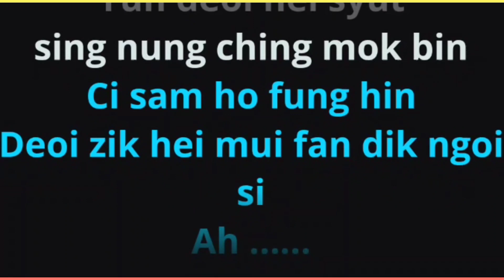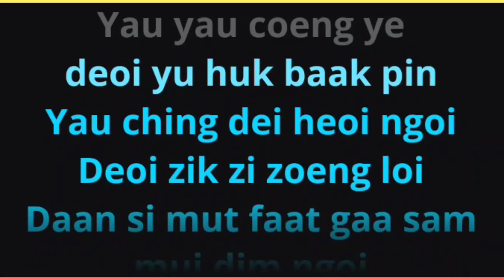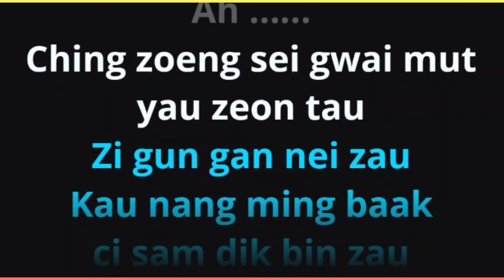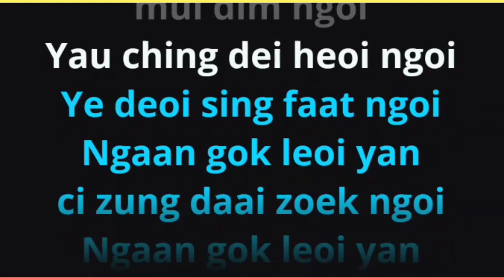Deoi Zik Cing Gam 堆积情感 (Dui Ji Qing Gan versi Cantonese) by Angela Ching 安祈爾 female karaoke